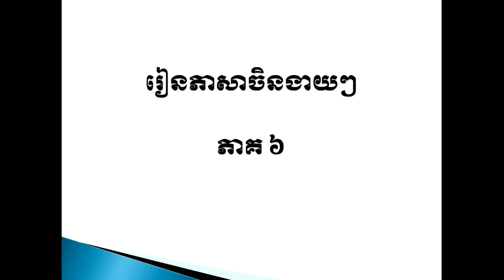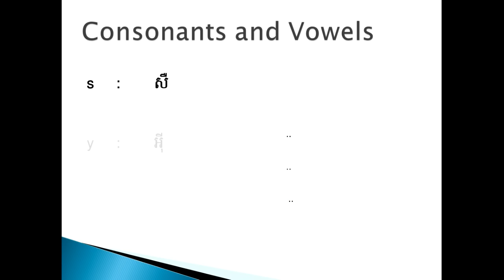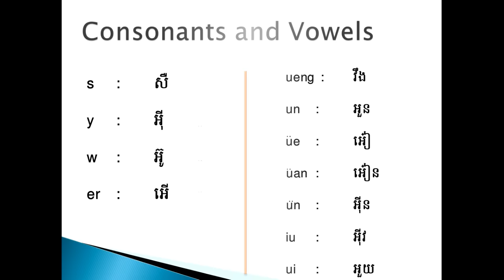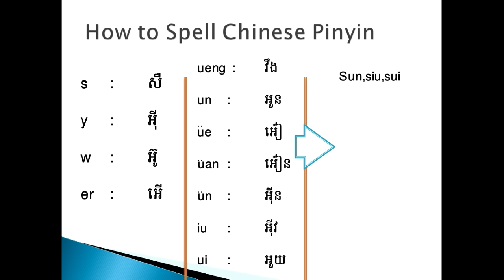Learning Chinese Pinyin part 6 for beginning learner - រៀនភាសាចិន ភាគ៦